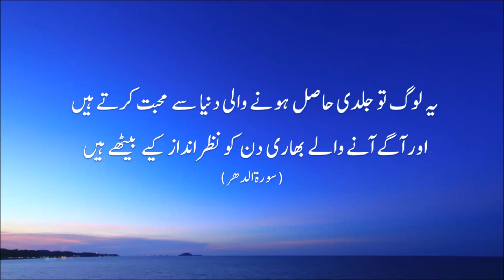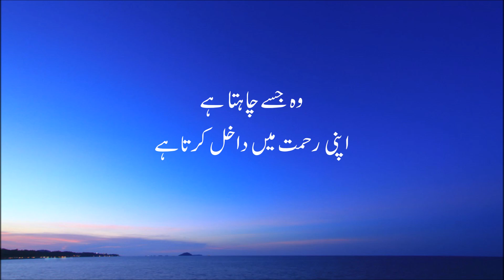Very Beautiful Recitation of Surah Al-Dahar with Urdu Translation Recited by Yasser Al Dosari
Assalamualaikum,

So is there anyone who will remember?" (54:17)

This Surah is Recited by Yasser Al Dosari